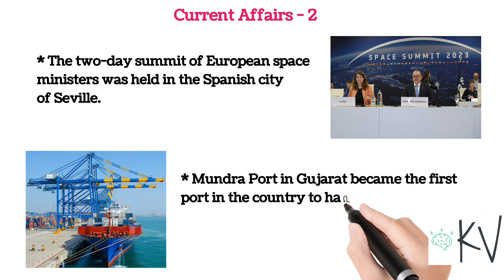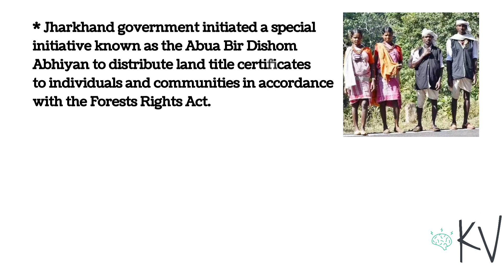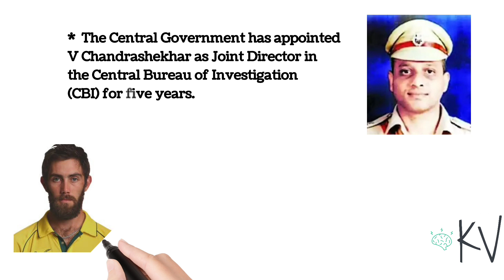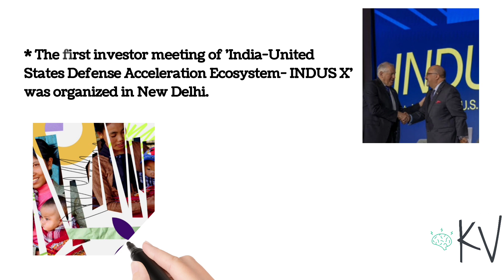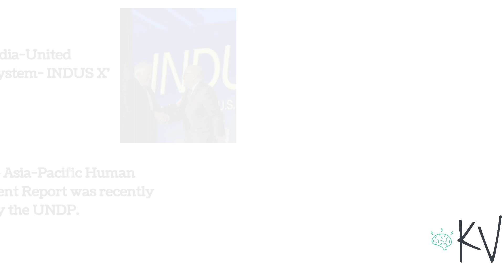Current Affairs #2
Welcome to our Weekly Current Affairs series! Stay informed with the latest happenings around the globe. In this episode, we cover key events in politics, technology, science, and more. Join us as we analyze and discuss the stories shaping our world.

Content research 📕- Prakash Rao

Pdf Download 📁 -

2. To download click on angle brackets on the right top corner.
3. Then select download option from drop down list.